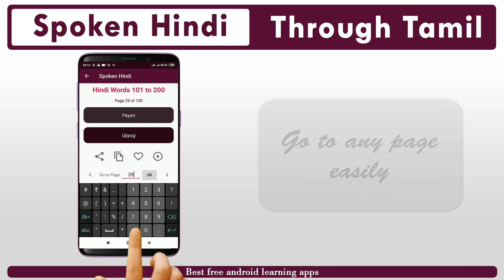Spoken Hindi through Tamil - Android App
Free Android app to learn Hindi language through Tamil.

Learn Hindi language through Tamil. This app currently has 400+ Hindi Words & 200 Hindii sentences with clean Audio.

Free Android application for you to learn Hindi language by yourself.

* 400+ daily used Hindi words with Audio
* 200 daily used Hindi Sentences with Audio
* Save your Favorite Hindi words and access it any time
* Search any Hindi word / sentence easily